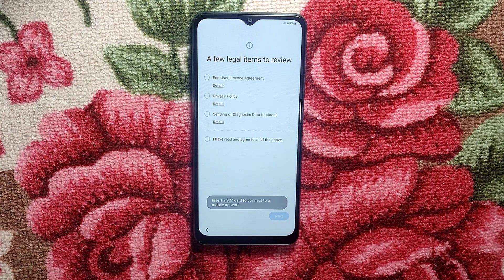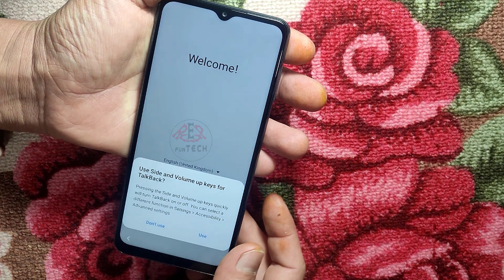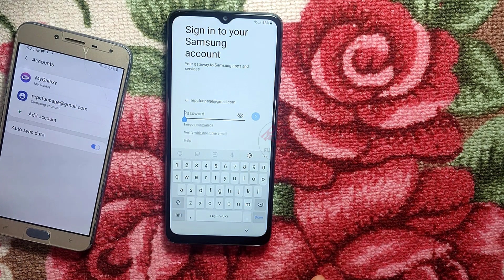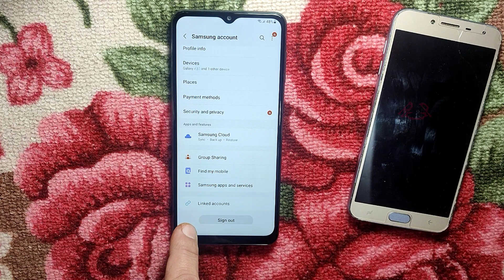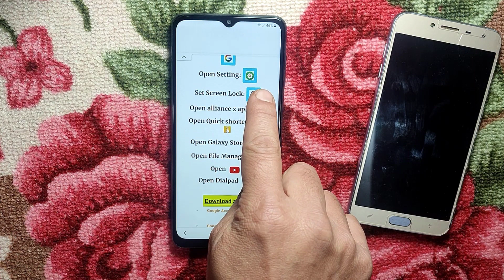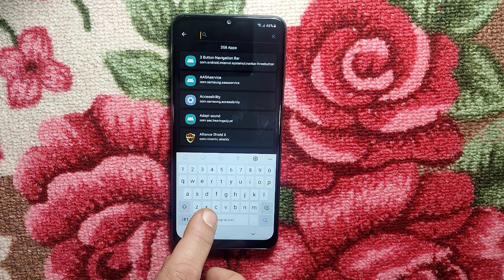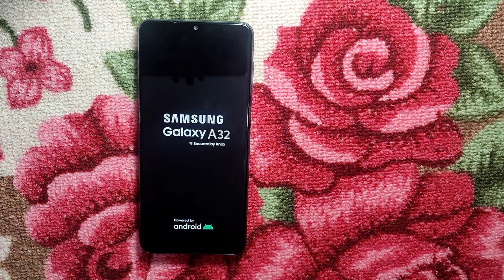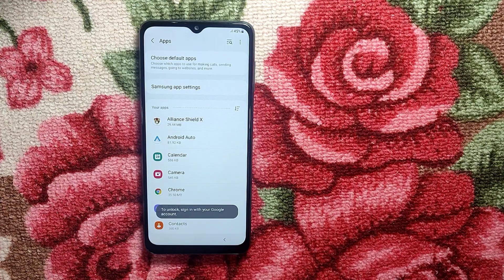samsung a32 frp bypass | samsung a325f frp bypass 2022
How to reset samsung a325f frp without tespoint mtk brom on android 11 |
sm-a325f frp reset 2022 | samsung a32 4g frp unlock new method smart switch not works without s9 launcher and without test point mtk brom.

👍 if you still watching this video? Skip this video & go to below link, it's more easy method. Most latest frp bypass for samsung devices

This Method Working On All Samsung Android 11/12
all samsung frp lock kaise tode
all samsung google account bypass without pc
all samsung frp bypass without alliance shield
all samsung frp lock remove 100% solution
all samsung android 10 frp bypass/new method
all samsung android 11 google account unlock
all samsunh android 12 google account bypass
samsung a10s frp bypass without alliance shield
samsung a10s frp bypass without pc/sim

pattern unlock,
backup phone,
factory reset,
gmail recover,
nabraj singh,
wipe user data,
recovery mode samsung,
samsung frp,
how to,
how to reset,
tips & tricks,